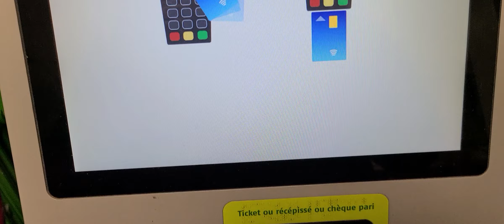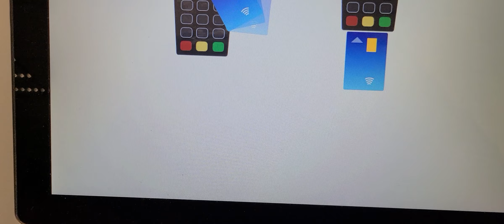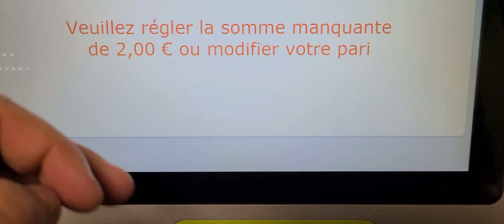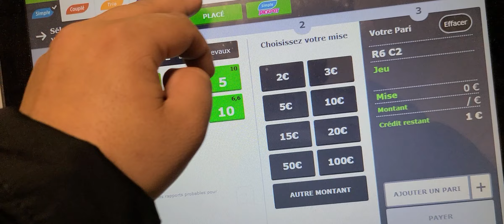PETIT PARIS PMU